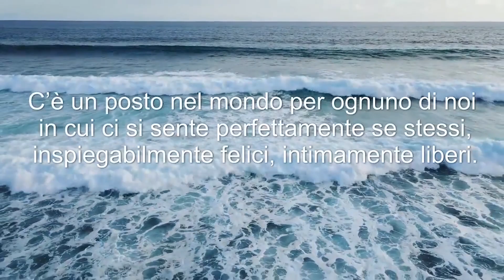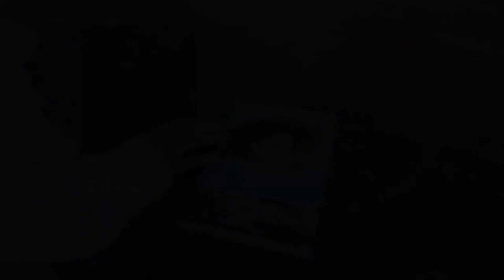"Nel mare di Elsa": la presentazione in Sala Consiliare a Procida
Il lavoro di @geafinelli3011, presentato insieme a Natascia Festa, con le letture di Lello Giulivo
0:05 Il benvenuto del sindaco Dino Ambrosino
03:10 Lettura di Lello Giulivo
7:20 Intervento di Natascia Festa
14:02 Intervento di Pasquale Lubrano Lavadera
33:00 Dialogo tra Gea Finelli e Natascia Festa
43:00 Lettura di Lello GIulivo
44:05 Dialogo tra Gea Finelli e Natascia Festa
52:20 Lettura di Lello Giulivo
54:10 Dialogo tra Gea Finelli e Natascia Festa
57:20 Lettura di Lello Giulivo
58:55 Dialogo tra Gea Finelli e Natascia Festa
1:01:40 Lettura di Lello GIulivo
1:03:50 Dialogo tra Gea Finelli e Natascia Festa
1:08:40 Peppino Pauliello
1:11:55 Lettura di Lello Giulivo